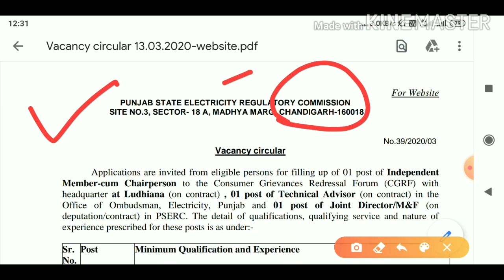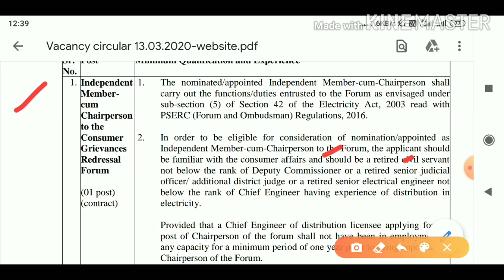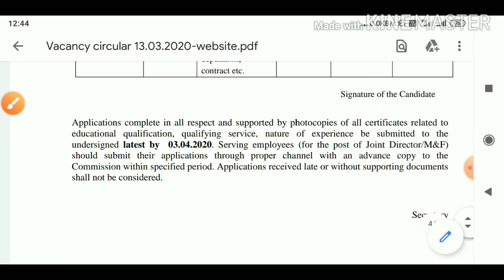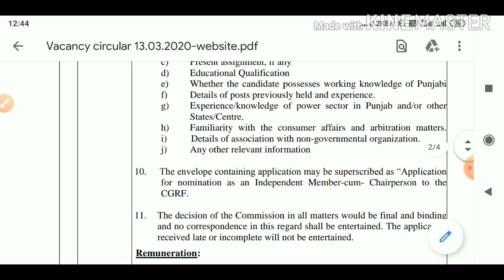Punjab State Electricity Regulatory Commission (PSERC) Recruitment 2020,PSERC Recruitment 2020,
Hi

Title -Punjab State Electricity Regulatory Commission (PSERC) Recruitment 2020,PSERC Recruitment 2019,

💐💐💐💐 NOTIFICATION LINK 💐💐💐💐

💐💐💐💐 APPLICATION FORM 💐💐💐💐

content cover
Punjab State Electricity Regulatory Commission (PSERC) Recruitment 2020,PSERC Recruitment 2019, chandigarh recruitment 2020,
chandigarh recruitment clerk 2019,
chandigarh recruitment clerk,
chandigarh recruitment 2019-20,
chandigarh recruitment clerk syllabus,
chandigarh recruitment,
chandigarh patwari recruitment,
chandigarh clerk recruitment 2019 syllabus,
pgimer chandigarh recruitment 2019,
chandigarh administration recruitment 2019,
chandigarh clerk recruitment 2019 result,